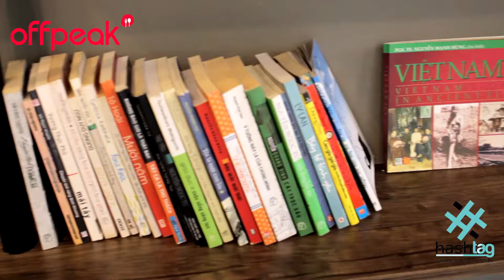Hashtag | -20%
🍉🍈Detox đánh tan mỡ bụng, giảm 20% toàn menu**

Bạn nào muốn da đẹp dáng xinh, thải độc cơ thể, giảm stress thì đến quán làm phần Detox liền, trái cây tươi rói ngày nào cũng được nhập mới, đặc biệt thoải mái chọn loại trái cây mình thích tại quán để làm Detox, có thêm cafe, cafe trứng và sinh tố nữa.

👉 Hiện quán đang có chương trình ưu đãi đến 20% toàn menu, xem chi tiết và nhận ưu đãi tại

🚗71 Trần Bình Trọng, P. 1, Quận 5